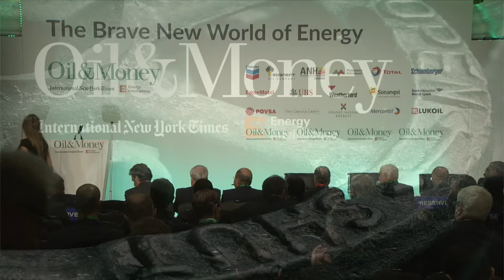Oil & Money 2015: Welcome and Opening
Lara Sidawi Moore - Chief Strategy Officer and Chairman, Executive Committee, Energy Intelligence

Stephen Dunbar-Johnson - President, International, The New York Times Co.